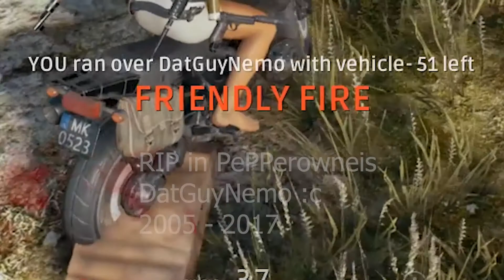old clip from 2017 that made me go haha that i put into another video because i wanted to show my su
oh no i hit the character limit on the title i wasnt able to finish typing what i wanted good thing youtube was so kind as to create descriptions for us to write stuff in a whole five thousand characters of describing how incredible is that thank you youtube anyways as i was saying this video is old clip that made me go haha that i put into another video because i wanted to show my loyal subscribers wait five thousand characters is kind of a lot i probably wont have enough stuff to write about to fill all of it up damn i thought that would have been pretty funny if i could do that but im only at six hundred something characters right now what else can i talk about oh yeah i thought the thumbnail of this video was pretty funny since it says amoung us which is a reference to the famous game among us that many people like to play i played it a little bit a while ago but it got kinda boring idk why maybe because i saw that it was becoming super popular among the normancles nah thats probably not actually it probably is because the imposter was sus or something idk oh cool i am at one thousand one hundred characters now that is quite the feat alex thank you alex only four thousand eight hundred characters to go to finish this joke that only one person will find funny thanks james i really appreciate that also can you please explain to henry why this is funny he probably wont get it that henry guy really is something else isnt he why is his brain so miniscule one could say peanut like in size i am just kidding henry if you are reading this that was a joke i am sorry if you do not get that one too you know what i just had an idea for another video that i might make that could be clips of henry being bullied that would be really funny wouldnt it like when i was playing drift eighty six the game about initial d the anime we were driving along the road and then james mcmanus my acquaintance from middle school jested and said that the ugly car was quote on quote henry type beat which i thought was actually quite comical during that moment and now looking back on it that is still quite comical and makes me exhale through my sinuses an amount of air that is above average for exhalations also another clip that i could perchance use as footage for said video was wait i have a final in two days what am i doing i should probably have studied today since it is fifty percent of my grade well i have tomorrow to do that i can not wait until i have finished this semester it really has been quite lengthy and not enjoyable i am glad that i only have a few days left until i am free to do as i please for a little bit until i have to go back to school and repeat it all over again until i get out of school and then work until i am old then die i can not wait for that to happen i am so excited if you can not imagine it i want you to picture me writing these words with great excitement however that would look okay my right wrist actually hurts a lot i need to find a better angle to type this is not comfortable but i will endure because i do not give up on my dreams and my dream right now is to get to five thousand characters in the description of this youtube video my wrist hurts a lot also my right elbow hurts but that is from an unrelated injury but still it is quite the annoyance to me i am only sixty percent of the way through this what can i even talk about i am running out of things to write let me go through and look to see what i can extend i am really good at that because i do not find writing papers enjoyable so i have become quite adept at extending papers okay i just read through this entire thing what am i even doing this is so stupid whatever i have committed so much to this joke already i must finish this i am actually out of ideas i am so close to finishing only one thousand two hundred characters to go in this description of a youtube video which i will upload in approximately ten minutes time after i finish this description that is four thousand characters in length at the time of writing this word actually now it is four thousand one hundred and eleven wait the more i write the more it increases so actually i lied and it is now at four thousand two hundred and twenty no not twenty because it is now sixty oh wait it has increased again i can not keep up it is increasing so quickly that i am unable to keep track of the characters they are moving so quickly i bet i sound crazy right now but i assure you my mental fortitude is at an all time high i have never been stronger mentally and physically in my entire life my mental strength is so strong that i could probably will into existence a trillion dollars but that would not be very good for the economy so i will hold back on such large feats of brain strength and instead will into existence some happiness oh it did not work well at least i am almost done writing this description if you have gotten this far i just wanted to say that my social security number and credit car